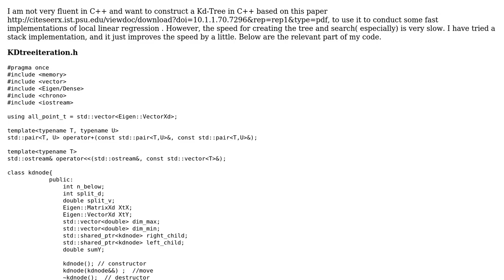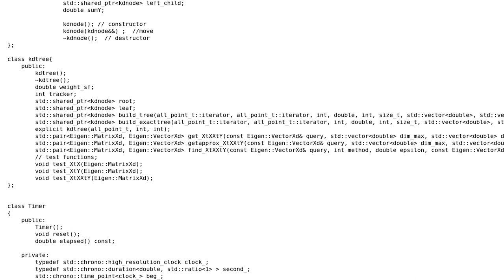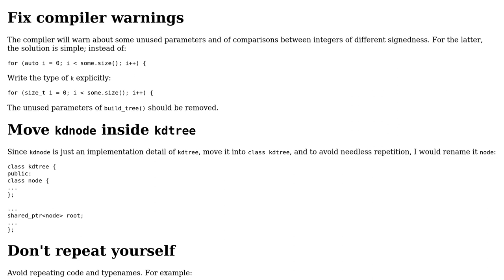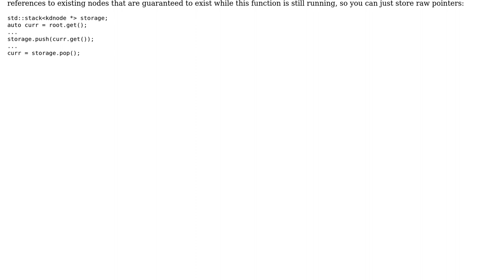Construction and search of Kd-Tree in c++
With thanks & praise to God, and with thanks to the many people who have made this project possible! | Content (except music & images) licensed under CC BY-SA | Music | Images & others | With thanks to user G. Sliepen user Emma user Cheng Wei Zhong and the Stack Exchange Network Trademarks are property of their respective owners. You are responsible for your own actions.